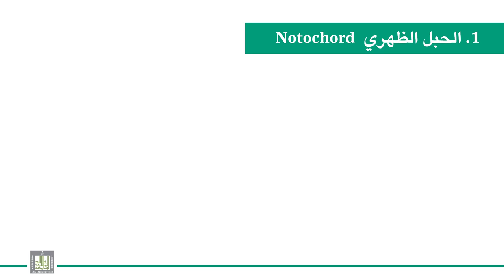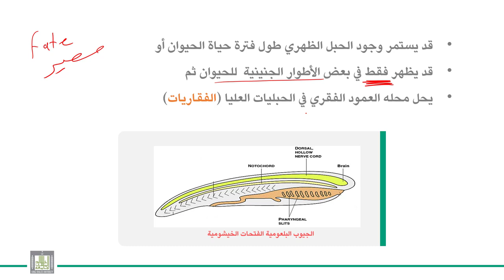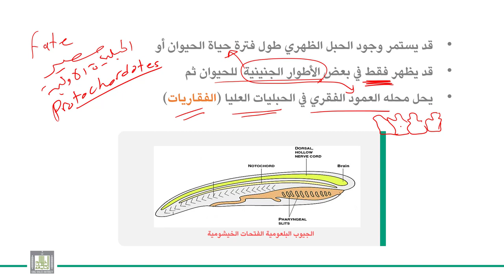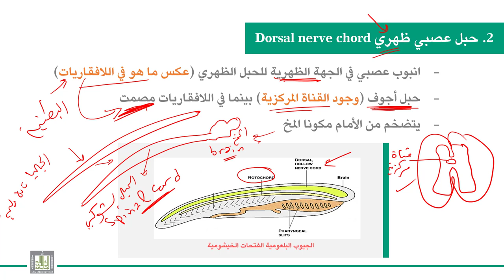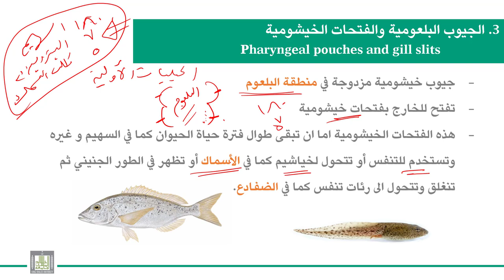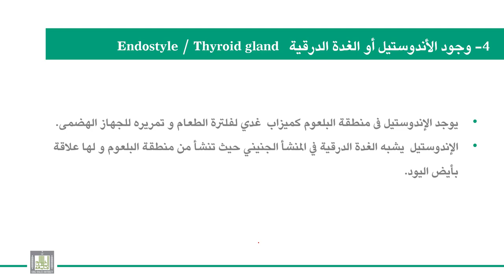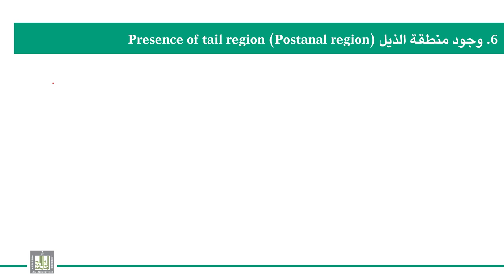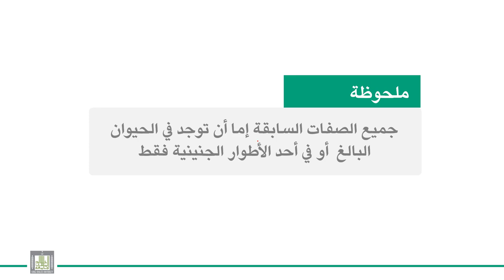الحبليات | الوحدة 1-2 | الصفات العامة للحبليات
الوحدة 1 : الحبليات: الصفات العامة للحبليات - الوضع التصنيفي
الدرس 2 : الصفات العامة للحبليات